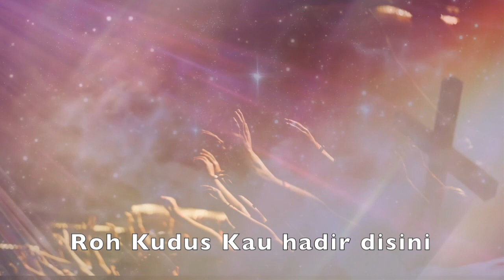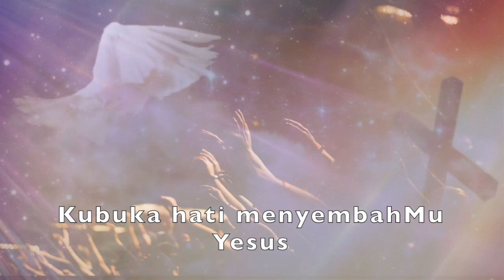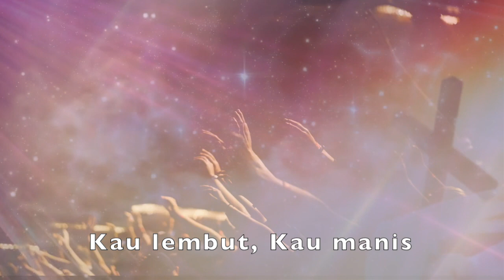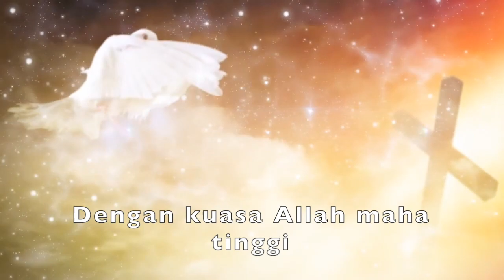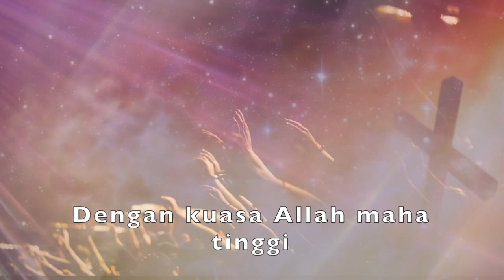KLIK 146 — Roh Kudus Kau Hadir Disini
Roh Kudus Kau Hadir Disini

Roh Kudus kumengasihiMu
Kau lembut, Kau manis
Kaulah penghiburku
Penolongku diutus Bapaku

Kubuka hati untuk RohMu Tuhan
Kubuka hati menyembahMu Yesus
Jamahlah kami penuhi kami
Dengan kuasa Allah maha tinggi